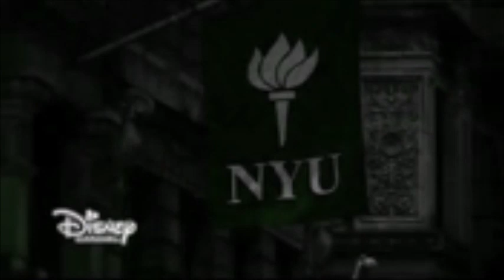Rilaya Hurry Up And Save Eachother By Emily Nicholls 26.10.22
Rilaya Video